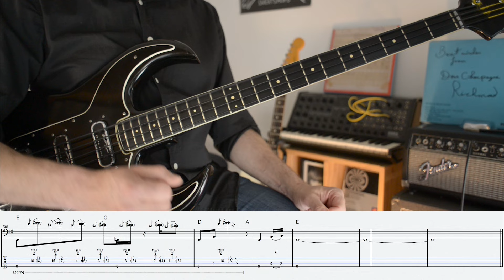Serge Gainsbourg/JC Vannier - Cargo Culte as played by Dave Richmond (Bass Cover with Tabs)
At last ... "Cargo Culte", Melody Nelson's finale.

Originally an alternative take of the first song but the result was so good that Serge Gainsbourg and Jean-Claude Vannier decided to include it as a separate piece and finish the album with it. The playing and the tone are very different compared to the first track due to the fact that Dave Richmond mainly plays close to the bridge. I guess the french sound engineer Jean-Claude Charvier also had to lower the low frequencies to not jam the mix, especially towards the end.

About the harmony : as for the first track the main structure is composed of four major chords but Dave Richmond also includes minor thirds throughout the song. He alternates the two sometimes one after the other,  maintaining doubt about the tone and giving a blues vibe to the whole song, most certainly an indication of playing of Jean-Claude Vannier. This is made possible by the very light initial formula (guitar/bass/drums) and the fact that the guitar does not clearly play the chords.
Nevertheless, during the bridge (part "I" at 5:40 ) he plays in a very distinct way the notes of the other chords.
Like the other songs he uses a lot of chromatisms to create tensions and navigate through the chords as he used to do as a jazz double-bass player.

Very surprisingly this one was quite easy to learn but very tough to play properly. It's all about details and subtlety, here, and playing all these bends accurately is a real challenge. I don’t remember getting such calluses, even on a double bass. I can’t imagine playing it with roundwounds strings, it would be a nightmare filled with blisters.

This part was improvised in 1970 and I have no other example of a bass player doing stuff like that.

Once again, the strings are not muted during the song apart in the "I" part at 5:40
As for the other tracks of the B-side I had to tune my bass lower.

Technical details are the same as the first track of the album and can be found

Words and Music : Serge Gainsbourg/Jean-Claude Vannier

0:00 - countdown
0:06 - Part A | Intro
1:00 - Part B
1:46 - Part C
2:12 - Part D
3:09 - Part E
3:22 - Part F
4:12 - Part G
4:38 - Part H
5:40 - Part I
6:05 - Part J
7:05 - Part K
7:17 - Part L | Ending